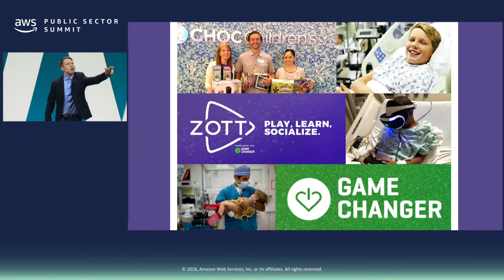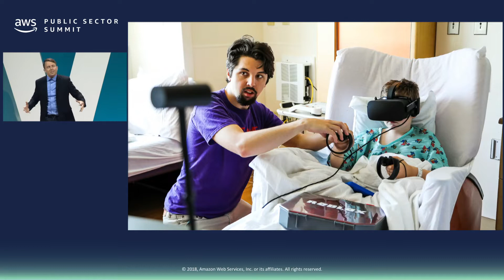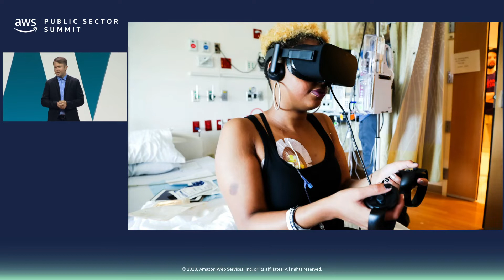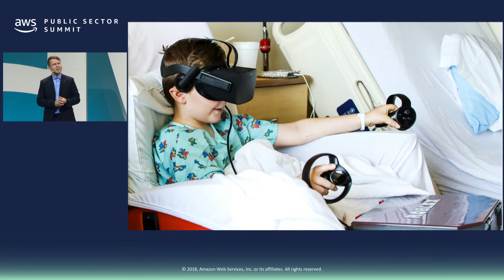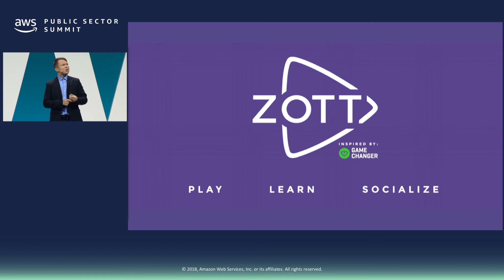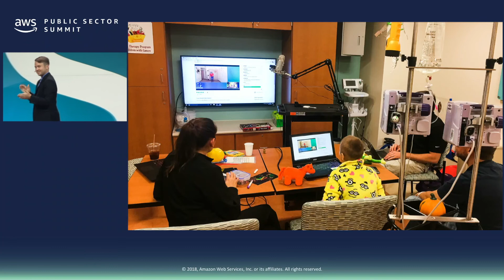2018 Public Sector Summit Keynote – GameChanger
Co-Founder and Chief Evangelist, Taylor Carol, shares GameChanger’s mission and vision for the future that hinges on incorporating virtual reality technology, powered by the cloud, in hospitals around the world to improve the patient experience and bring joy to children and their families while in treatment.